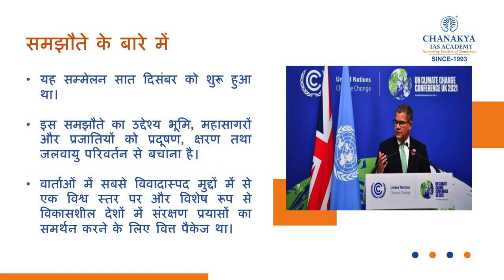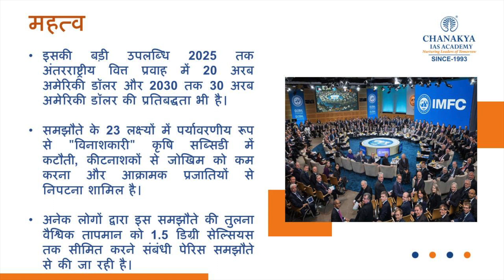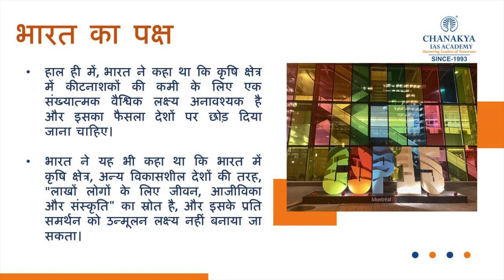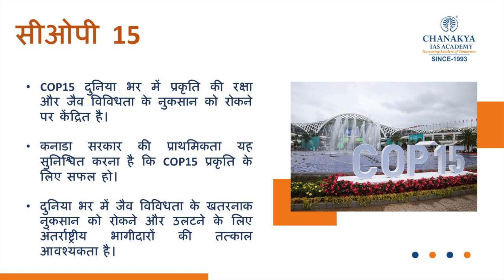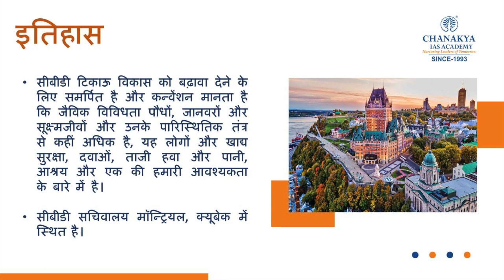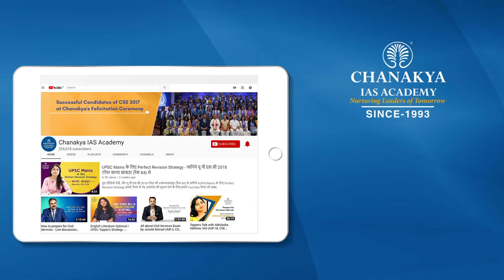What is COP15? Why it matters and what's at stake at the Montreal Summit | Chanakya IAS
Asia is not likely to meet the ambitious 30X30 goal proposed under the Post 2020 Global Biodiversity Framework of the Convention on Biological Diversity (CBD), according to a new research released November 29, 2022. Countries have to commit to protect 30 per cent of the land and sea by 2030 under this goal.